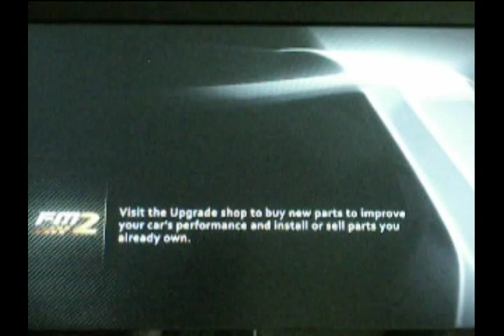Forza 2 Easy Credits 40,000 In 4 Mins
An easy way to make Cr. In a race that takes from 4-5 minutes. Made By Melamango & Markyboyr.
send  message deltaglitchers on xbox live for a fully tuned r34 for 300,000 cr , but 250,000 cr if you are a subscriber. Sorry if we cannot return any of your questions but we 100% will. But you also will receive a free car if we dont message you back in 1week guarantee.